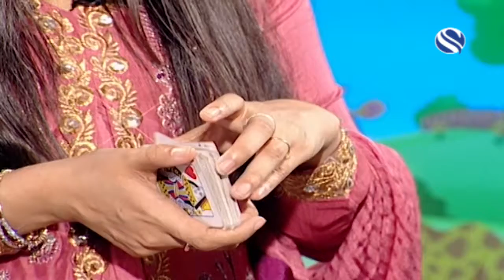EID UL FITOR 2018 ITS OUR DAY C